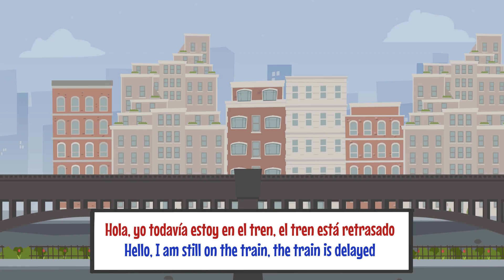The train - Short story spoken in Spanish with English subtitles, Daily conversations in Spanish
A girl meets her friend at a restaurant and time goes by very quickly. The girl misses the last train, and then goes to the bus station to buy a ticket to return home. This video includes dialogues between friends, a mother and a daughter, and at a restaurant and at a bus station.

Short stories spoken in Spanish with English subtitles will help you improve your listening, speaking and reading skills in Spanish, as well as learn new vocabulary.